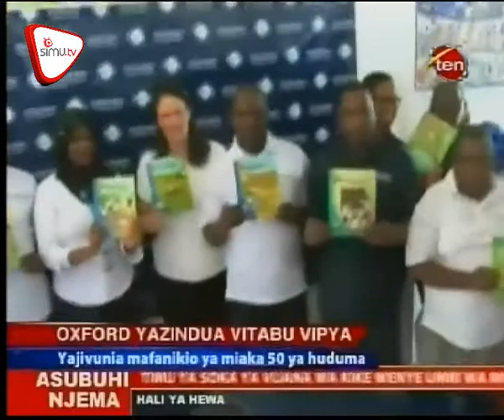Oxford Yazindua Vitabu Vipya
Kampuni ya vitabu ya Oxford yazindua vitabu vipya vitavyotumika katka ufundishaji wanafunzi katika kuboresha sekta ya elimu nchini;